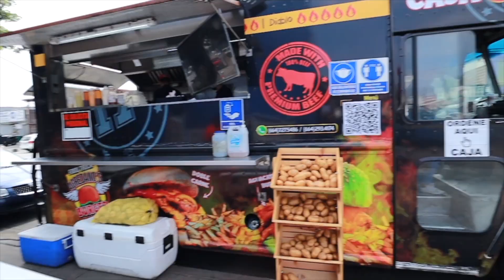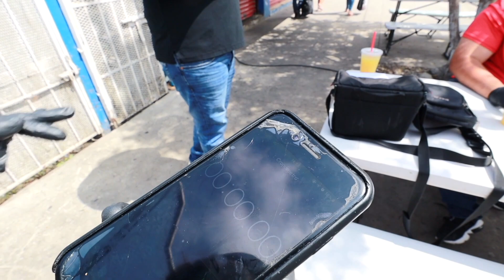el RETO de la HAMBURGUESA GIGANTE (no me esperaba esto)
en este video lle al compa jako el gordo a hacer el reto de la hamburguesa gigante. quieres ver si lo logró? acompáñame

el reto del aguachirle del diablo
la hamburguesa mas grande del mundo
el reto mas difícil del mundo
comida mexicana
comida peruana
comida colombiana
Retos de comida
Cómoda gigante